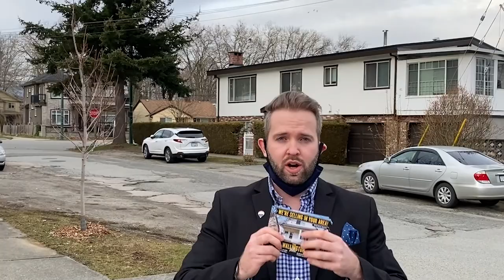Vancouver Real Estate Marketing - Is Door Knocking Dead?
Welcome Everyone! In todays short episode we "DOOR KNOCK" in between open houses. As we have reiterated before, the online game is where lead gen should be primarily be. Doesn't mean you can't have a bit of fun with neighbors and get people excited about your property!

Follow along our journey to taking over Vancouver's Real Estate Market!

Music/Credits:
💥Our Team and Brokerage💥

RE/MAX Real Estate Brokerage
Team Michelle Yu
3540 W 41st Ave, Vancouver BC, V6N 3E6